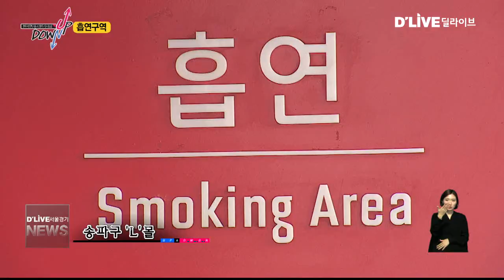'흡연구역' UP N DOWN(서울경기케이블TV뉴스)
【 앵커멘트 】
천: 한가지 주제를 정해 각 자치구의 정책을
비교하는 코너 업앤다운 입니다.
오늘은 '흡연구역'에 대해 살펴봅니다.

송: 흡연구역은 흡연자나 비흡연자들에게
꼭 필요한 시설인데요, 제각각인 설치형태와
관리방식 때문에 외면을 받고 있는 곳이
있는가하면 비교적 잘 이용되고 있는 곳도
있습니다.

천: 서울시내 흡연구연 어떻게 만들어져,
어떻게 사용되고 있는지 지금부터 알아봅니다.

【 범퍼 】

【 스탠딩 】
광진구의 동서울터미널역 앞입니다.
이곳에는 흡연부스가 마련돼있지만
사람들이 흡연부스에 들어가지 않고
대부분 이렇게 밖에서 담배를 피우고 있습니다.

【 VCR 】
왜일까? 흡연부스 안으로 들어가 봤습니다.

이미 부스는 사람들로 가득한 상태.
넘쳐나는 사람들로 인해 들어오지 못하고
부스 주변에서 담배를 피우고 있는 겁니다.

유동인구를 감안하지 못하고 만든 탓.

내부 상황은 더 열악합니다.
폐쇄형 부스인데 환기가 잘 되지 않아
안이 뿌연 연기로 가득합니다.

쓰레기통에는 담배꽁초가 수북하게 쌓여있고
주변에도 담배꽁초가 여기저기 떨어져 있습니다.

【 녹취 】
부스를 만들어놨는데 들어가보면 연기도 잘 안빠지고 지저분하고 그래서 주로 밖에서 많이 피죠. 안에 들어가면 질식할 것 같은데 뭐.

【 VCR 】
역 주변의 또다른 흡연부습니다.

부스 주변엔 각종 스티커들이
지저분하게 붙어있고
내부 환기구는 새까만 먼지들로 가득합니다.

【 인터뷰 】
치우던가 아니면 이런 공간을 환경개선을 깨끗하게 해서 미관상 보기좋개 해주던가 이렇게 해야될 것 같습니다.(환풍기가 잘 되고 있는 것 같으세요?) 아니요 안돼요. 이게 지금 찌꺼기가 껴서 조금 있으면 다 막혀요.

【 VCR 】
흡연부스가 폐쇄된 곳도 있습니다.

【 스탠딩 】
서울역 인근의 흡연부습니다.
이곳에는 이렇게 흡연부스가 마련돼있지만
이용을 하지 못하게 띠를 둘러놓고 있는
상탭니다.

【 VCR 】
관할 자치구에
흡연부스 이용이 중단된 이유를
문의했습니다.

【 녹취 】
약간 위치상 민원사항이 있어서요.
앞에보면 서울스퀘어 옆에 메트로타워가 있잖아요. 거기부분에 사람들이 많이 피워서 그 사람들을 분산시키려고 흡연부스를 옆쪽으로 빼놓은거죠.

【 VCR 】
민원 때문에 흡연부스 이용을 중단시킨 것.

흡연부스르 만들어 놓자
인근 건물에서 민원이 들어왔고,
급기야 장소를 옮길 처지에 놓였습니다.

충분한 협의 없이 장소를 선정한 겁니다.

【 범퍼 】

【 VCR 】
폐쇄형의 규모도 작지만
비교적 잘 이용되고 있는 흡연시설도
있습니다.

송파구 한 대형건물에 딸린 흡연시설인데요,
흡연 공간이 협소하지만
밖에서 담배 피우는 사람들은 없습니다.

관리인이 흡연자들을 흡연부스 안으로
유도하고 있기 때문입니다.

실내 바닥과 벽, 환풍기 등도 깨끗합니다.

민간이 만들어 부스내 청결은 물론
주변 관리도 직접 하고 있는 겁니다.

【 STU 】
직접 내부로 들어와 봤습니다.
두평 남짓한 공간이지만
소화기 두대가 배치돼 있는 등
안정장비도 갖춰져 있습니다.

【 VCR 】
관공서가 만든시설 중에서도
호평을 받고 있는 곳이 있습니다.

시청 옆 흡연구역은
폐쇄형이 아닌 개방형으로 만들어졌습니다.

사방이 뚫려 있어 환기 문제가
자연스럽게 해결됐고,
공간도 비교적 넓습니다.

【 STU 】
제가 담배를 피우지 않아서
담배 냄새에 민감한데요. 들어와보니
자체 환기시설이 없는데도 불구하고
담배 특유의 퀴퀴한 냄새는 많이 나지
않은 편입니다.

【 VCR 】
서울시가 만들어
관리도 직접 도맡아 하고 있습니다.

【 INT 】
흡연자

서울역 흡연구역 같은 경우에는 박스형으로 해서 환기가 잘 안돼서 불편해 잘 이용 안 하게 되는데 여기 서울시청 같은 경우는 잘 터져 있어서 공간이 잘 터져 있어서 괜찮은 것 같아요.

【 VCR 】
중구 을지로의 또 다른 곳.

컨테이너 형태의 흡연시설이지만
곳곳이 뚫려 있습니다.

부분 폐쇄형인 셈.

환기시설과 함께
컨테이너 군데군데를 뚫어 놓으면서
자연 환기도 유도했습니다.

특히 흡연박스를 도로 쪽에 놓으면서
보행자로 하여금 간접 흡연을
최소화 했습니다.

【 INT 】
비흡연자

길거리에 담배 피우는 사람들이 많아가지고 조금 불편할 때가 많았는데 아까 되게 놀랬거든요 이런 게 있는 거 자체가... (오면서 냄새 많이 났나요?) 방금 걸어오면서요? 네, 그냥 자연스럽게 왔던 것 같은데요. 여기서 조금(냄새가) 나는 것 같은데.

【 VCR 】
주변환경에 대한  잘못된 사전조사 탓에...
또 설치 후 제대로 관리가 되지 않은 탓에
애물단지가 되고 있는 흡연시설,

관리를 강화하고, 아이디어를 더하면서
기피시설이 아닌 필요시설로 거듭나고
있습니다.

【 범퍼 】

【 앵커멘트 】
천: 길거리 흡연구역이 필요한가에 대한
설문조사 결과 흡연자의 77퍼센트 비흡연자의
80퍼센트가 필요하다는 의견을 내놨습니다.
흡연구역이 흡연자나 비흡연자들에게 꼭
필요하다는 의미일겁니다.

송: 하지만 서울시내 흡연시설은 38개로
1만 7천여곳에 달하는 금역구역에 비해
턱 없이 부족하죠. 그런면에서
흡연시설을 설치한 자치구는 칭찬받아
마땅하지만 설치 형태와 크기, 관리 등의
문제로 애물단지가 되서는 안될 일입니다.

천: 흡연자와 비흡연자 모두의 권리를 충족할
설치 가이드라인. 그리고 관리 방안은
흡연구역 확대와 더울어 탄탄하게
뒷받침 되야할 부분입니다.

송: 자치구의 모든 정책이 주민을 향해
가장 높게 업되는 그날까지

천서연 송지현의 업앤다운이었습니다.